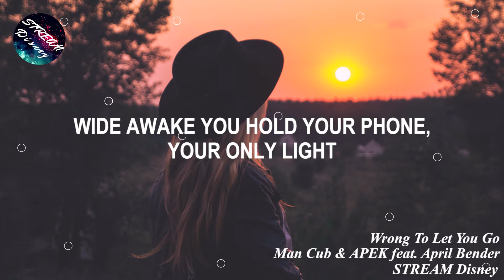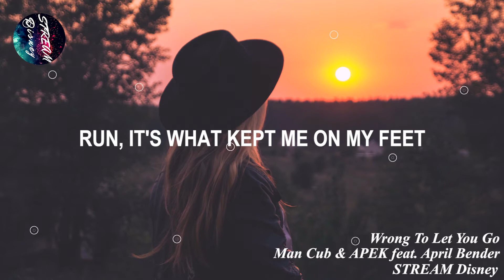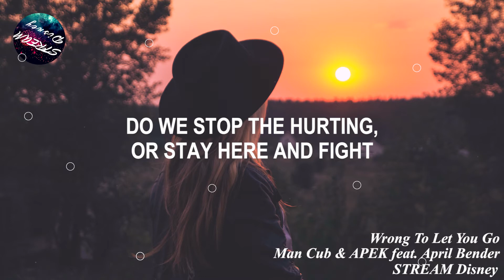Man Cub & APEK - Wrong To Let You Go (Lyrics) feat. April Bender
🎤 Lyrics: Man Cub & APEK - Wrong To Let You Go (feat. April Bender)

Hope, it's what keeps us holding on
When the afterglow is gone into the night
We can cope, but we're living here alone
Wide awake you hold your phone, your only light

Tossing and turning, just can't get it right
Do we stop the hurting, or stay here and fight

Oh, is it wrong to let you go
Or should we give it one more try
Is it wrong to let you go
Or should I tell you one more lie
Cause I know this house is about to burn down
We started this fire, we can't put it out
But you've been holding me so close

Run, it's what kept me on my feet
Til I stopped to feel the beating of your heart
Now I'm numb, don't know why its hard to feel
All the little things that made us who we are

Photo Credit 📷 : Anatol Lem on Unsplash